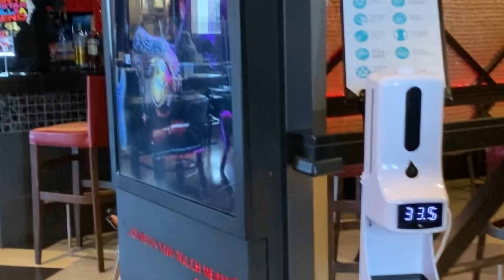Roppongi vlog by sagar